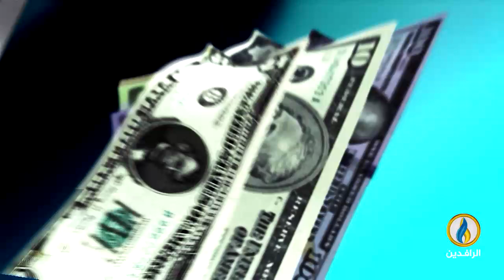أبرز الأخبار الاقتصادية على قناة_الرافدين ليوم الأربعاء في